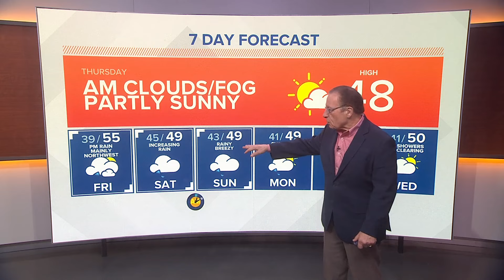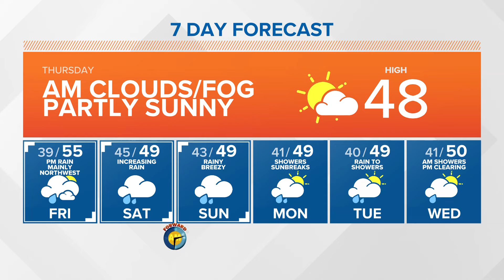Partly to mostly sunny skies Thursday | KING 5 Weather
Morning forecast update for 03/07/24.